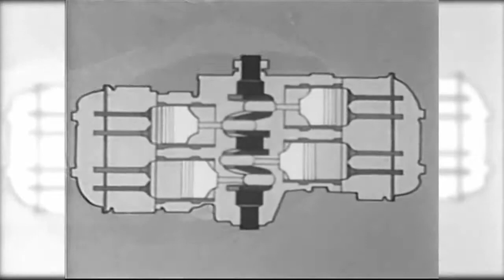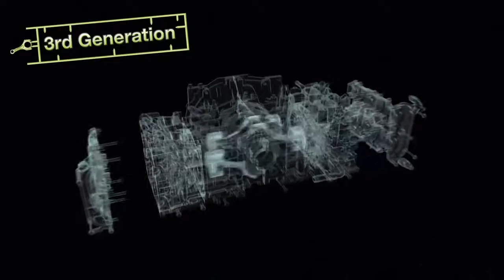09 History of the Boxer Engine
WOW!...is all that comes to mind when driving a SUBARU!
A collection of short movies on the ideas and concepts that make SUBARU such an attractive brand.

This is volume 9/10 focusing on history of the Boxer Engine.